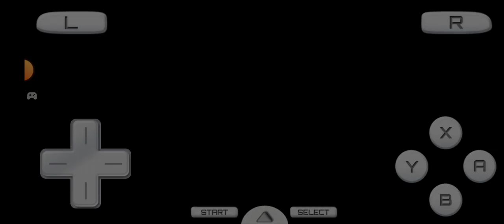Ultimate Mortal Kombat Puzzle Kombat Nightwolf Nintendo DS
Ultimate Mortal Kombat Puzzle Kombat Nightwolf Nintendo DS Drastic Emulator Android Moto G Power 5G

Ultimate Mortal Kombat (Nintendo DS) Review

Ultimate Mortal Kombat for the Nintendo DS is a faithful port of the classic arcade fighter, combining Ultimate Mortal Kombat 3 with the puzzle-based Mortal Kombat: Puzzle Kombat. Released in 2007, it brings the brutal action and nostalgia of the original arcade experience to the handheld console, but not without some limitations.

Gameplay

The game offers two main modes:

Ultimate Mortal Kombat 3 (UMK3): A fast-paced, 2D fighting game featuring iconic characters like Scorpion, Sub-Zero, and Kitana. It retains the arcade version's gameplay, including its signature combos, fatalities, and special moves. The controls are responsive, though mastering the moves on the DS’s smaller buttons can be challenging for newcomers.

Puzzle Kombat: A Tetris-like mode inspired by Puzzle Fighter, where players match colored blocks while their chosen Mortal Kombat characters fight in the background. This mode adds variety and serves as a fun distraction from the main fighting experience.

The game includes local and online multiplayer via Nintendo Wi-Fi Connection, a standout feature for its time. Competing against friends or strangers in both fighting and puzzle modes adds replayability.

Visuals and Sound

The visuals are a faithful recreation of the arcade’s pixel art, retaining the gritty charm of the original. While the DS screen resolution is lower, the animations are smooth, and the characters are recognizable. However, the smaller screen size can make some details harder to discern.

The sound design brings back the iconic music, voice lines, and sound effects from UMK3, though the DS's audio quality doesn't quite match the arcade's richness.

Strengths

Faithful port of Ultimate Mortal Kombat 3.

Includes Puzzle Kombat, adding variety to the experience.

Local and online multiplayer enhance replayability.

Nostalgic visuals and sound that capture the arcade experience.

Weaknesses

Controls can feel cramped on the DS hardware.

Limited single-player content outside of arcade mode.

Online multiplayer is no longer functional due to the shutdown of Nintendo Wi-Fi Connection.

No additional features or updates beyond the original UMK3.

Verdict

Ultimate Mortal Kombat for the Nintendo DS is a solid port for fans of the series or retro arcade fighters. While it doesn’t add much new content, it successfully brings the chaotic fun of Ultimate Mortal Kombat 3 and the quirky Puzzle Kombat to a portable format. Its multiplayer features were a highlight at release, though the lack of robust single-player options and the now-defunct online play limit its appeal today.

Rating: 3.5/5
A must-play for Mortal Kombat enthusiasts seeking a handheld nostalgia trip, but casual players might find its limitations less appealing.